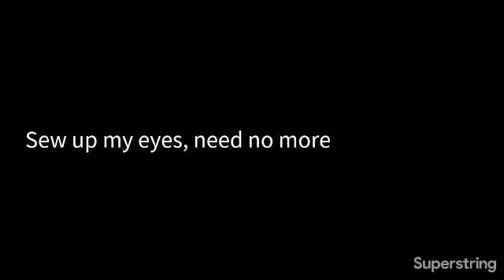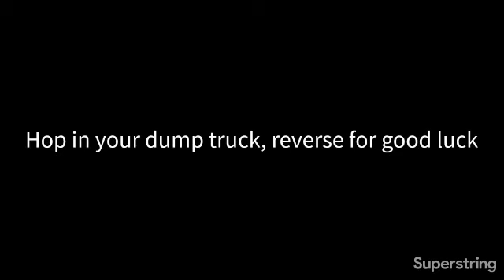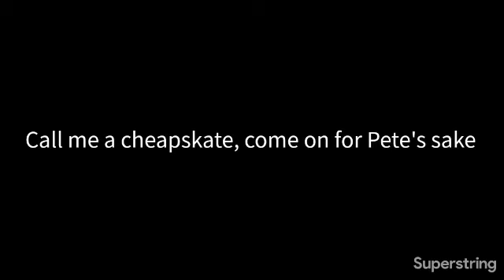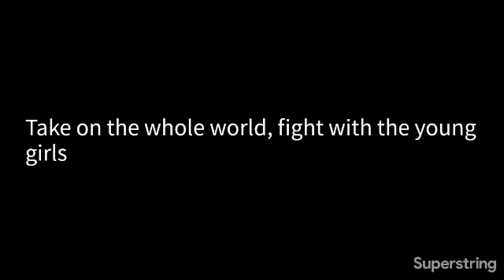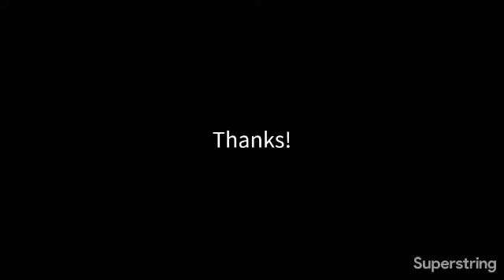billy talent · try honesty karaoke